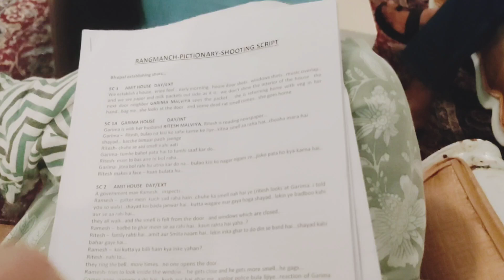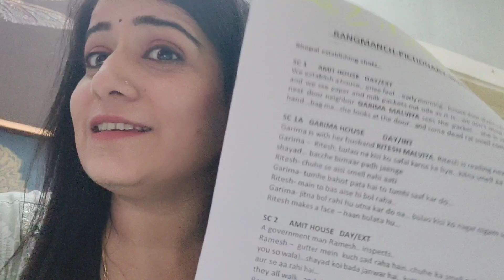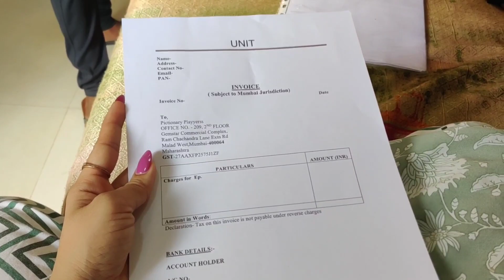Making of crime shoots / shooting kaise hoti hai on set / crime show